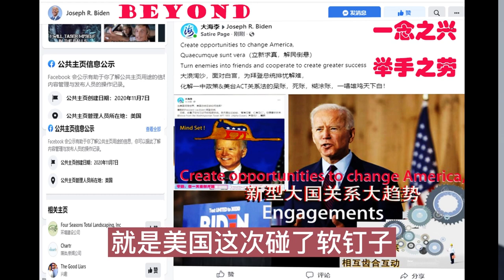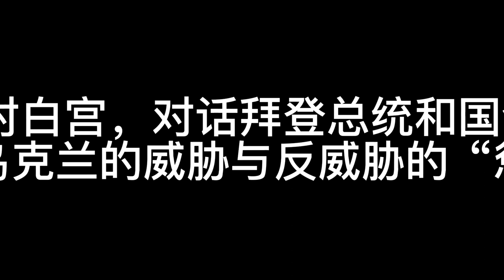Declaration of WAR to Taiwan(我们一定要解放台湾）中国政府是第一责任人，“机不可失时不再来”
Alpha Ocean 大海:
虎年清明时节雨纷纷，我以我血荐轩辕，苟利国家生死以，岂因祸福避趋之

我以二战老兵之子的名义，向早已在台湾明火执仗公开宣布“中华民国与中华人民共和国是互不隶属的两个国家”的台湾分裂国家分子宣战！

我将会在华府利用我的这个近水楼台资源，独立自主挑战美国白宫，挑战美国参众议员们，挑战中国儒家传统文化“君君臣臣，父父子子”权在法上，“人治”超越“法治”！挑战“只有没有”邓小平理论的形而上学，非此即彼唯心主义，教条主义，官僚自由主义！

十月革命一声炮响，给中国送来了，唯物辩证主义世界观！

俄乌战争一声春雷，给汪洋大海送来了，在战争学习战争，按照战争法和联合国宪章和宗旨，解决中国的国名认知陷阱和“和平统一，一国两制”结构设计的漏洞和严重失误。社会实践是检验真理的唯一标准。解铃还须系铃人，安邦在所策，治国在所任。谁能在本届政府任期内，完成法定“国家必须统一，中国必定统一”的历史使命，谁才可以有资格说，争取连任“新中国（新中华民国的统一）的国家主席和中央军委主席”。这就是“约法三章”。这就是按照联合国宪章和宗旨，执行和落实联大2758号决议的规矩和硬道理。船到码头，车到站，在国法和制度面前，应该人人平等，天下卫公，我们都是中国共产党员，我们应当详细人民，我们应当相信八千万党员，人贵有自知之明，知人者智，胜任者有力，胜己者强，我们应该开展积极的品牌和自我批评，我们应该深刻检讨和纠正“两岸尚未统一的中华民国内战严重敌对的社会背景和阶级斗争条件下”务必保持清醒的头脑，君子之过，犹如日月之食。大浪淘沙，动必有机，动非自外。如果政府四十年不能解决解放台湾问题，那么政府和对台“和平统一，一国两制”政策就是最大的问题。国台办朱凤莲公开说“我们是有耐心，愿意最大的诚意，尽最大的努力，争取和平统一，”事实证明，这是忘记阶级斗争和帝国主义本质的量变和质变，风连的这番讲话，不符合宪政精神，不符合宪法和“职权法”的法治责任精神，是楚王项羽的“妇人之见”。是毛泽东在1949年元旦《将革命进行到底》社论中批评《农夫与蛇》中的农夫之仁，我倒奉劝国台办的同志们好好读一读，毛泽东的《新民主主义论》，搞清楚什么是新民主主义的新中国，什么是“循名责实的中华民国”！？搞清楚什么是中共七大“建国”路线，什么是“名副其实的中华民国”，什么是毛泽东给中国工人日报题词“为建立新民
主主义的中华民国而奋斗！”我们最后再送一首主席的诗词，奉献给中共20大全党代表大会“宜将剩勇追穷寇，不可沽名学霸王，天若有情天亦老，人间正道是沧桑”。明日复明日，明日何其多。和统台湾论，万事成蹉跎。战场上得不到的东西，在谈判桌上也得不到。台湾不解放，一日不在台湾过海驻军，全中国的人民主权和国家主权就永无宁日，人民解放军就永远没有完成自己的历史使命！

具体来说，习近平发表的2019告台湾同胞书，应该是“中共党的新时期解决台问题的的总体战略”基本上是“坚持邓小平“和平统一，一国两制””一中原则和九二共识。台湾统一前，坚持“和平外交”，以“两岸一家亲，已经促统，以惠台让利政策感化台湾，实际上就是，寄希望于台湾人民自己解放台湾，按照香港模式超高度自治，大陆不派人去台湾，不派军队去台湾，不改变台湾的”“宪法“，不改变台湾的教育（去中国化，反中反共，依美谋独，媚日谋独，美化美日，视大陆为专制集权的不共戴天侵略台湾的外来政权。这种”赎买政策的四十年融合发展和怀柔政策，基本上是”适得其反，背道而驰，势不两立的失败政策，操之在人，中央政令处处碰壁，本末倒置，黑白不明，认知国家，民族和社会治理的政策在台湾完全失效，排挤中华人民共和国已经到了”全民抗战，类似乌克兰民粹，纳粹不择手段的地步。我并不认为习近平”在国家统一前“的新时期解决台湾问题的总体战略，能够从本质上解放台湾，实现国家和民族的和平统一没这事习近平始料不及的”空想”和统，两制““并存，名存实亡，实则国家主权让渡，在台湾封建割据，独立王国，”庆父不死，鲁难未平“，最受，”竹篮打水一场空“，乌克兰的对立情绪就是台湾”一国两制“的必然下场““。
我的思维就是依照“联合国宪章和联大2758号决议，彻底依照中华民国国家主权和注册的原始版图，先用中国人民解放战争的政治军事和社会文明的强制手段，不是敌我不分，忘记阶级斗争的无原则收买政策，而是以我为主，移民台湾，过海驻军，旧瓶换新酒，将革命进行到底，实行全国一盘棋，人人在宪法和宪章面前，依法办事，实行真正的宪政，将治理台湾分裂势力的权利牢牢地抓在全中国人民的手中！三三制也好，过渡时期军管也好，总而言之，这不是“社会改良”而是完全彻底的“社会革命”我们也可以实行“权为民所谋，利为民所用，情为自民所系”“，但我们实行的是“新民主义的新时期"民和，民新，民立”的新民主义，立新求真，上下同心同国，海内海外共建家园，积极融入世界，天下卫公，走向共和（和而不同，立新求真，同心同国，共建家园）一起向未来。

行胜于言，脚踏实地，唤起民众，走向共和，新民主义，
PLUM4.jpg